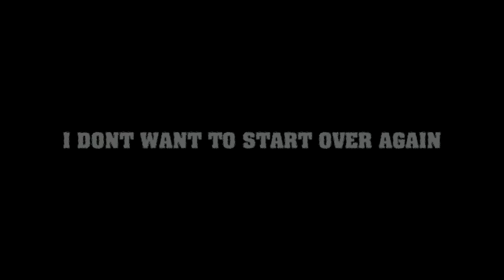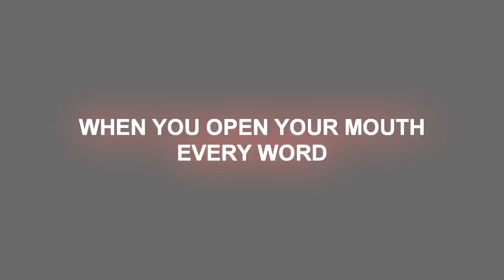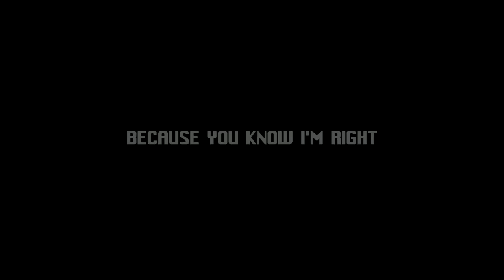Device - Vilify Lyrics Video (HD)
Check out my Spotify playlist "Relaxed Rock / Acoustic Rock" featuring Disturbed if you like!

Another dynamic lyrics video!!!
This time: David Draiman's "sideproject" DEVICE with VILIFY from their upcoming self-titled album in HQ!

Lyrics:

As You Vilify, Every Single Move That I Make
And Try To Bind Me In Your Insanity
You'll Come To Know
That You Never Had Control From The Onset
Go Find Another Lap Dog, Fucker
Your Need To Clarify
Every Single Word That I Say
Has Left Me Wrestling With Our Disparity
Leave Me Alone
Take Another Wretched Soul On The Hell-Ride
Go Find A More Susceptible Sucker

I Cant Believe This Is Happnening
I Dont Want To Start Over Again
A Stone I Keep Falling Over Again, And Again, And Again

CHORUS:
When You Vilify
You Begin To Nullify, Everything That We've Ever Done
You're Fucking With My Head
As You Vilify All I've Ever Given
I Dont Want To Fall Apart Anymore
I Want To End It Right Now
When You Vilify, I Start To Ponder Every Battle Ever Fought
Every Thought, Imploding In My Head
If You Vilify, Its A Bitter Pill That I Will Force You To Devour
Enough, Why Dont We End It Right Now?

I've Had My Fill, And I Think I've Had Enough.
When You Open Your Mouth, Every Word Incenses Me
Dont Want To Know, Why You Every Waking Moment
Revolves Around, Criticizing Every Part Of Me
Another Bill, The Number Cannot Be Defined
For The Blood And The Soul, That Had To Flow Incessantly
Fuck You All
And Let Every Minute Be A Reminder Of
How You Let It All Come Crashing Down

CHORUS:
When You Vilify
As You Vilify All I'v Ever Given

And When You're Broken, And Bitter Inside
And Reality Sucks, Because You Know I'm Right
All Over Nothing, Unforgiving Inside
Well Doesn't It Suck, Just To Know I'm Right

Outro Chorus